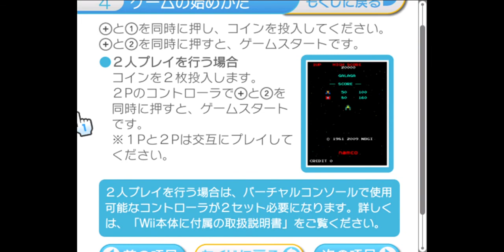Galaga for the Wii (Virtual Console Arcade)